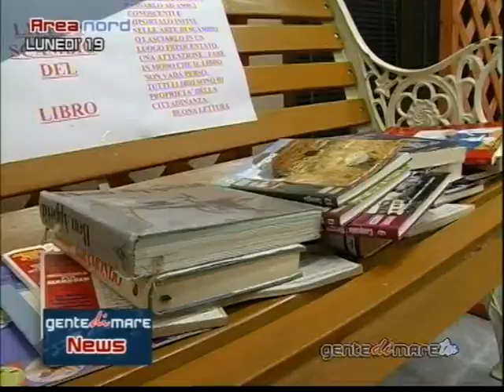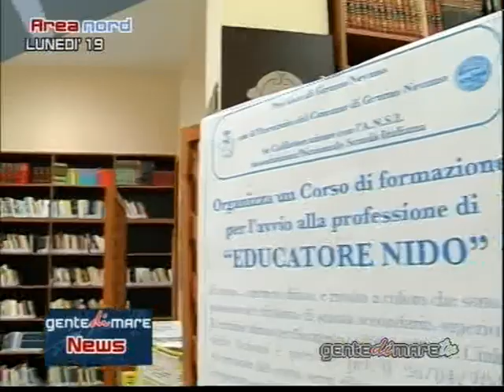Le attività della biblioteca comunale di Grumo Nevano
Biblioteca Comunale di Grumo Nevano, Via San Domenico 19-21. gente di mare TV news